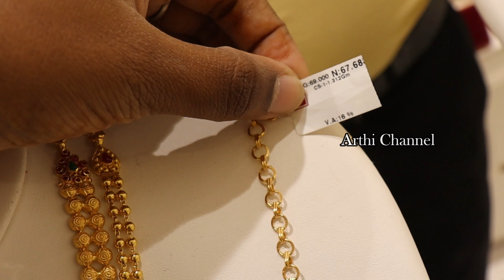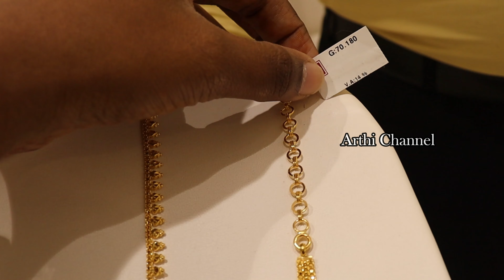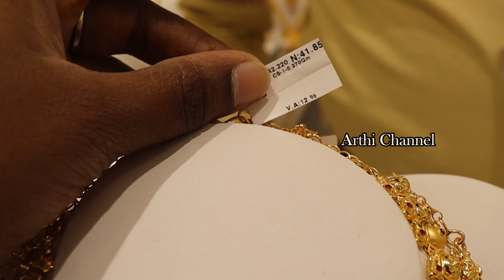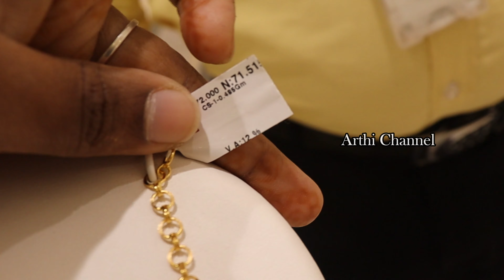Exclusive wedding set Necklace, Haram Collections Antique matte finish, Traditional, Fancy Haram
Hi friends,
Welcome to Arthi Channel. Saravana stores தங்க நகை மாளிகை shop la Gold light weight Haram, Fancy Haram, Traditional Haram, Kerala Haram, Chain with Pendant collections share panirukea frds.

Address:
SARAVANA STORE Elite
T.Nagar
3, Duraisamy Road,
Chennai - 17
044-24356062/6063